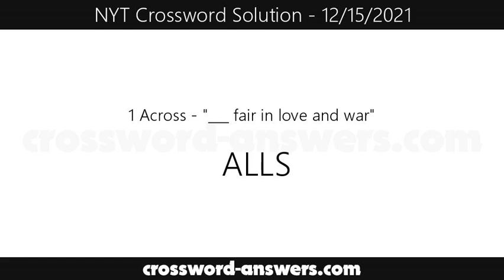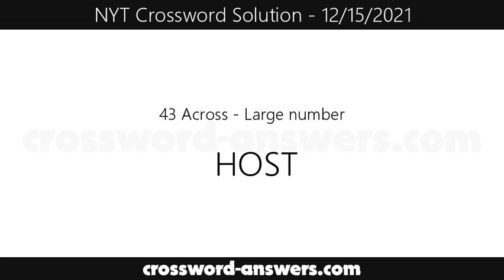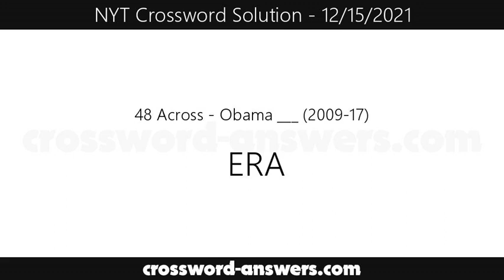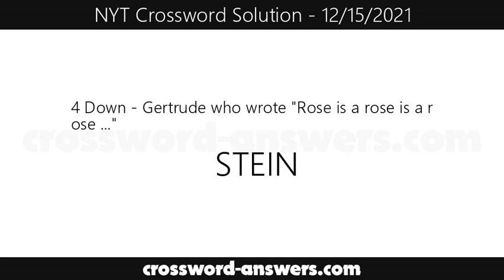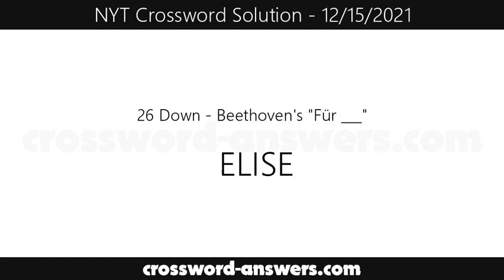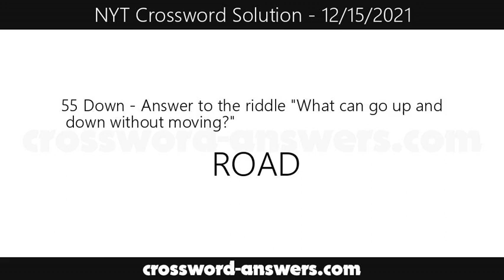New York Times Crossword Answers for Wednesday, December 15, 2021 ( 12/15/2021 )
The new york times crossword answers for the crossword published on Wednesday, December 15, 2021.